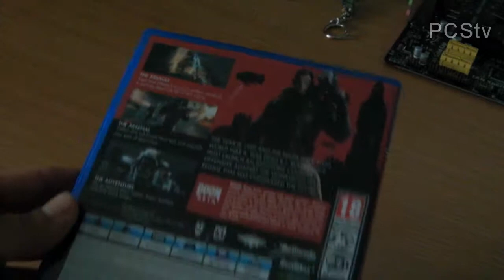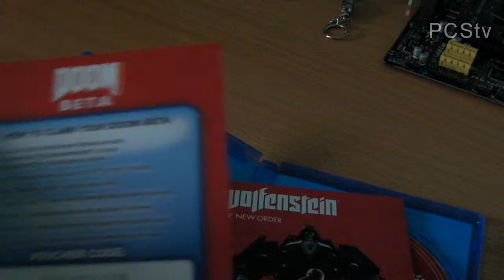Wolfenstein: The New Order - PCStv Preview